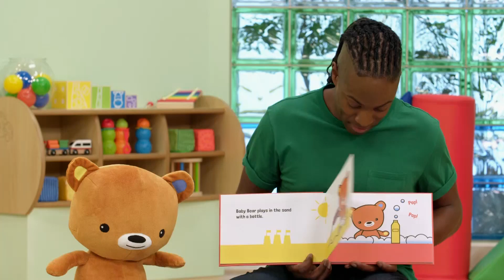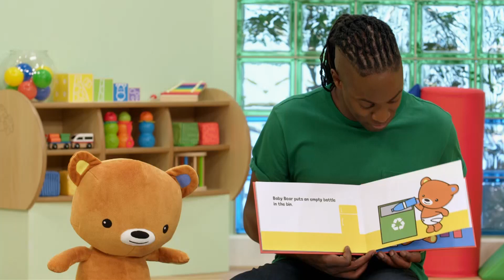Bottles Story | The Baby Club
Join in with Nigel Clarke as he reads a story about all the different plastic bottles that Baby Bear can find.
Welcome to the greatest baby group in the world! The Baby Club, originally made for CBeebies, brings the types of activities taking place at baby groups all over the country into people’s homes. Each show is hosted by either Giovanna Fletcher or Nigel Clarke, who welcome six babies and their grown-ups and lead on-screen activities while encouraging viewers to join in at home.

🎵 Listen to our music on Spotify and Apple!